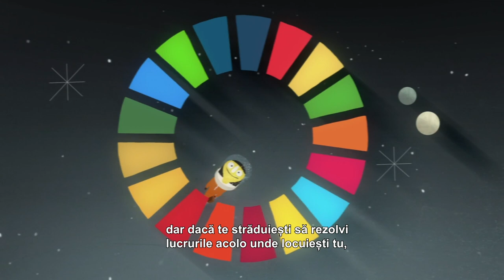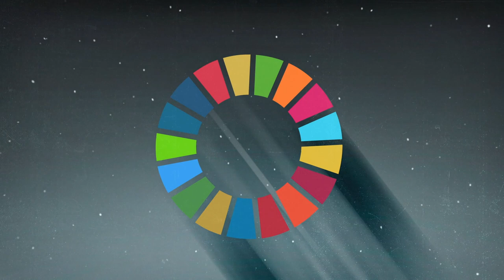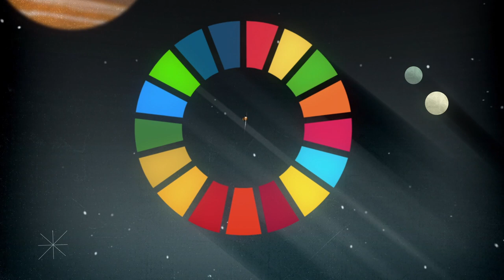Cea mai mare lecție din lume - 2020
Urmărește acest videoclip pentru a afla cum îți poți folosi creativitatea și puterea pentru a transforma Obiectivele de Dezvoltare Durabilă în realitate.

Poți ajuta în trei feluri: poți inventa, poți inova și poți organiza campanii.

Să ne punem centurile și să pornim într-o călătorie fulger în întreaga lume pentru a vedea ce întreprind deja tinerii.